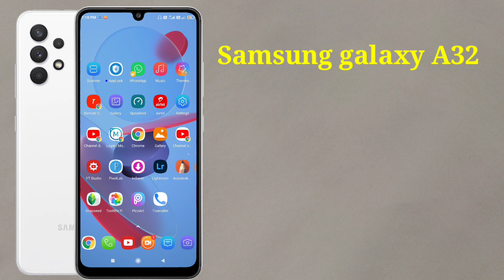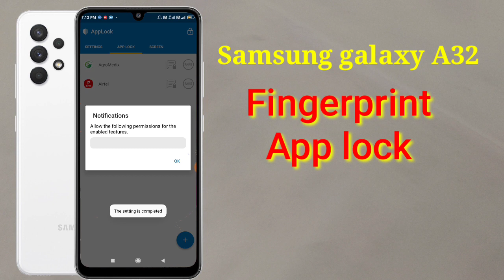Samsung a32 fingerprint app lock/how to set app lock Samsung a32/samsung apps lock setting/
app link